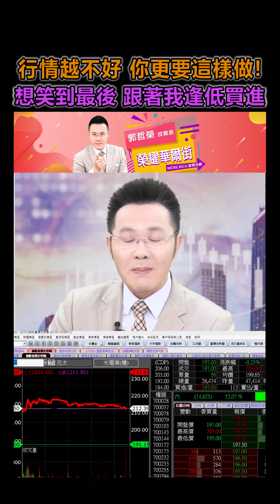2023.05.04郭哲榮分析師【行情越不好 你更要這樣做! 想笑到最後 跟著我逢低買進】